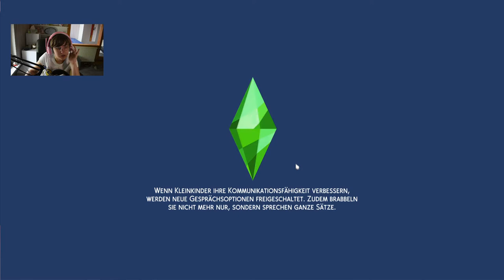Melody als Maid?! 😏 | Sims 4 100 Baby Challenge #65